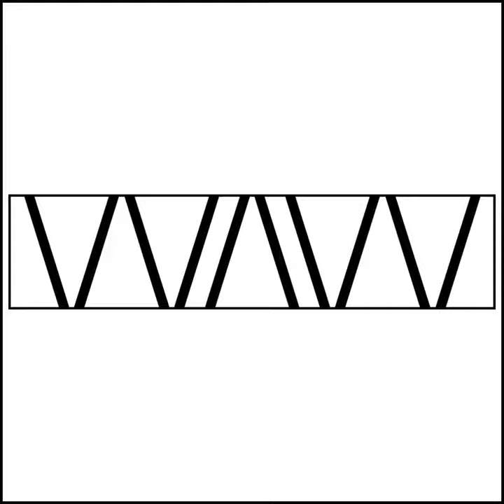EP 66 - Do You Have The Right Personality To Be A Pro Woodworker?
Do you have what it takes to be a pro woodworker? And I don't mean a lot of money!
Do you have the temperament, the character, the personality to turn professional?
Maybe, maybe not.

Working At Woodworking Podcast hopes to encourage and provide information to amateur woodworkers who dream about turning their hobby into a full-time or part-time business, and to help current business owners succeed. Business coaching is available at reasonable rates.